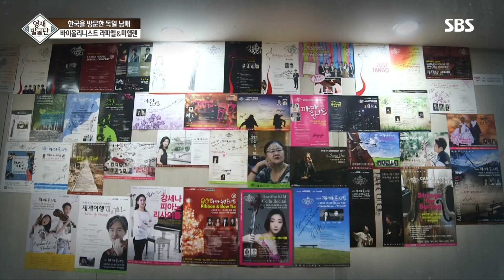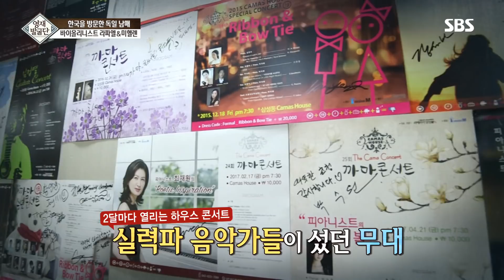최연소 대학생 바이올린 영재 ‘라파엘·미헬렌 남매’ @영재 발굴단 204회 20190522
영재 발굴단 제작진들은 6년 만에 한국을 방문한 바이올리니스트 라파엘, 미헬렌 남매를 찾아가 본다.